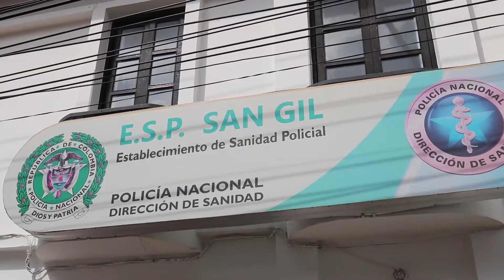Oficiales en uso de buen retiro de la Policía Nacional protestan por mal servicio en salud